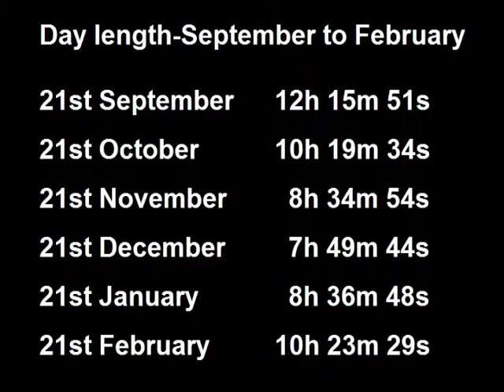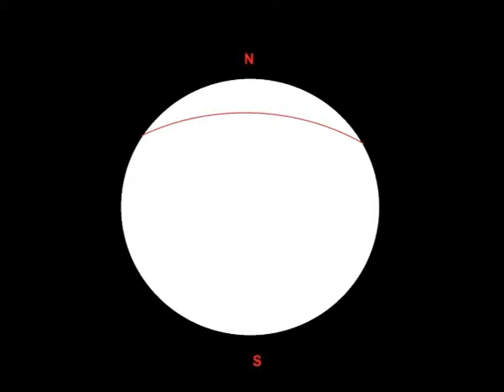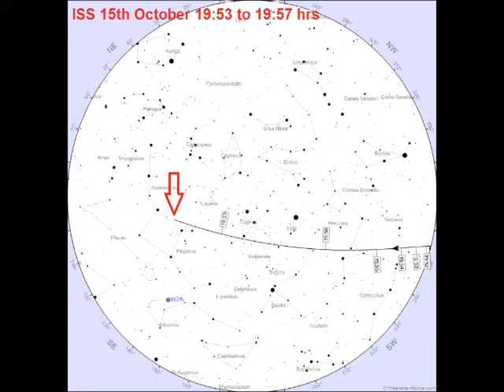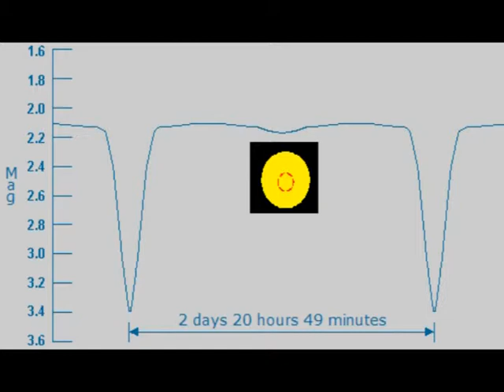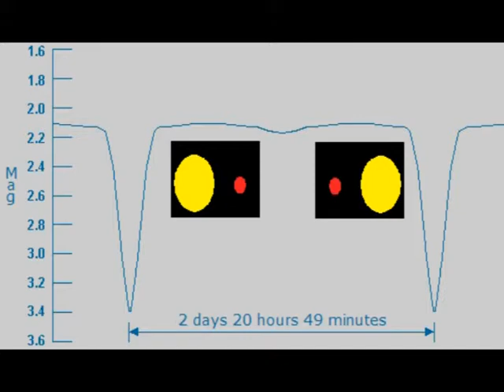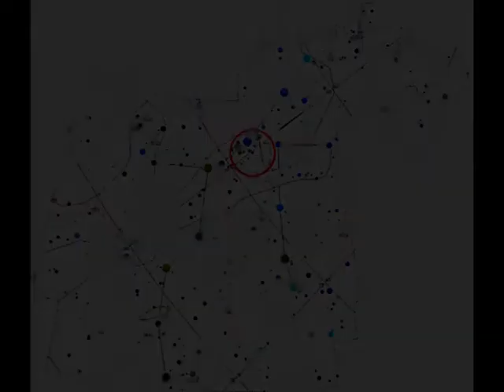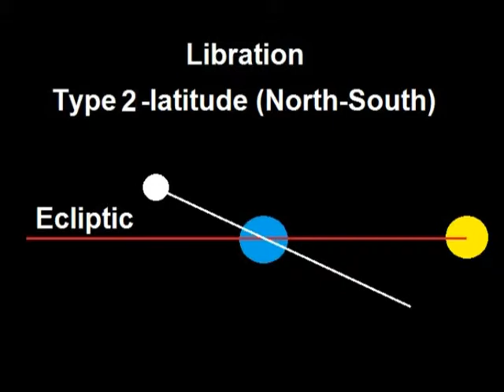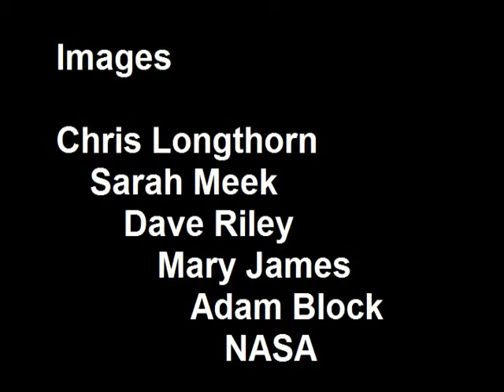Sky Notes Sept 15th-Oct 20th 2013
Rugby & District Astronomical Society's guide to the sky with images from the members.  Websites mentioned are below.